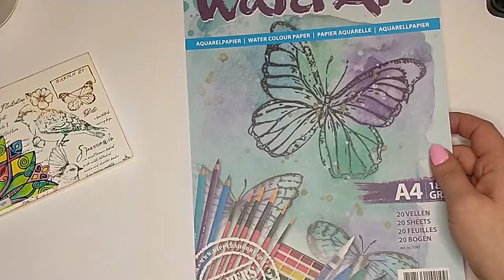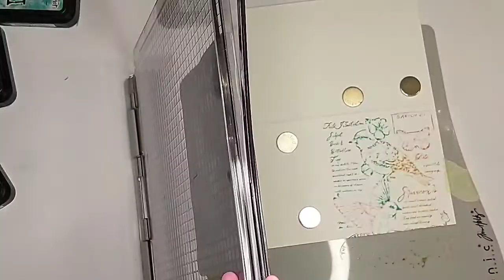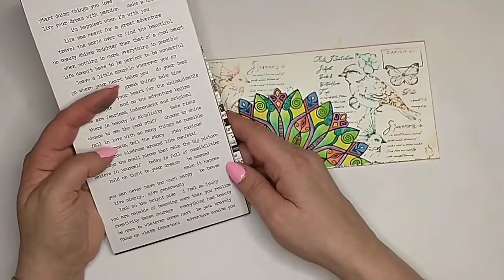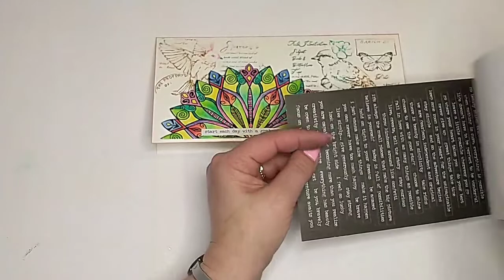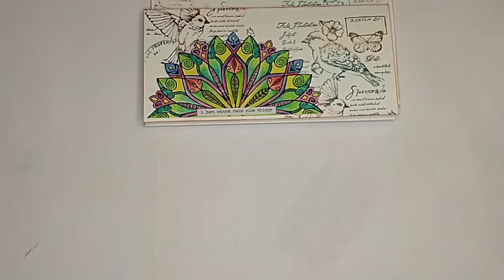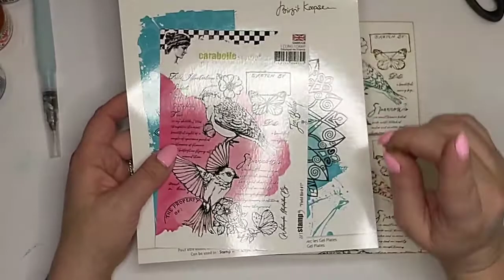Facebook Live registratie van zondag 25 April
Natasja Boseker laat je zien hoe je mooi kunt inkleuren met Derwent Inktense potloden.
Hiervoor gebruikt ze de Kaleidoscope stempel van Carabelle Studio.